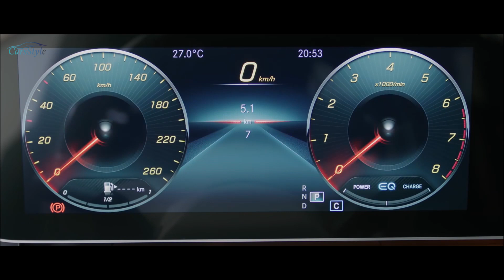Mercedes Maybach GLS interior and exterior - 2020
WELCOME BACK

The Mercedes-Maybach GLS feels like a perfectly credible rival for the Rolls-Royce Cullinan and Bentley Bentayga. It offers a more comfortable ride than the two British heavyweights as well as more high-tech driver assistance and better infotainment. However, some may be unable to look beyond the fact that it is simply a dressed-up GLS. And at this end of the market, image counts.

It has taken quite a while, but Mercedes has finally come up with an answer to the booming success of the Bentley Bentayga and Rolls Royce Cullinan. A year after the launch of the second-generation GLS, the company is upgrading its largest SUV with Maybach prestige to create this: the Mercedes-Maybach GLS.

As opposed to the just-revealed Maybach S-Class, the luxury GLS retains its original dimensions and wheelbase. However, it also piles on lots of glitz and glamour, and some spectacular design touches.

As you’d expect with an SUV focused on refinement and comfort, the steering is very light and the air suspension soft. All of the systems are optimised for maximum comfort in the rear seats, such as the e-active body control, which is designed to eliminate even the faintest hint of roll through corners.

The Maybach really does cocoon you from the outside world. And when you’ve seen enough of it you can simply roll up the electric sunblind for even greater privacy.